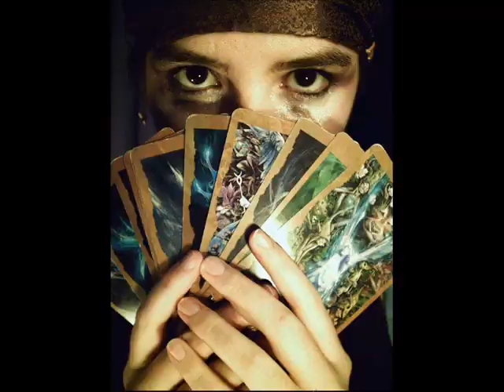From Russia with Love - Hai Ne Ne Ne, Russian gypsy music.flv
I will go out to the valley
Will look at the sky
And motley kerchief
Will tie in a plait

Ay ne ne ne
Ay ne ne ne ne ne

Where could I look
Into the eyes of friend now
The cherished song
To sing for him

But the beauty
Does not cheer my soul
I became different
I am not the same